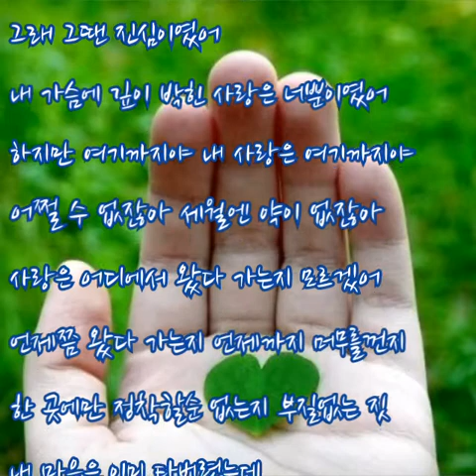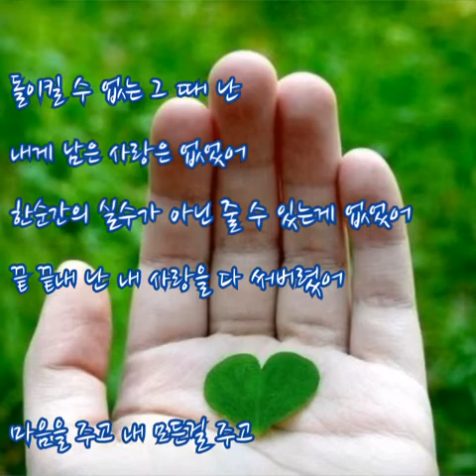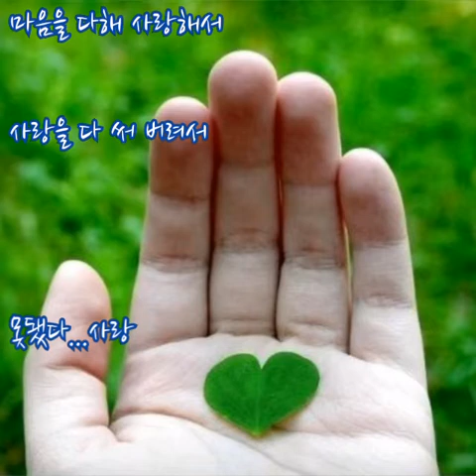노블레스 ➿ 마음을 다한 사랑 feat.김동희 (가사)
노블레스 ➿ 마음을 다한 사랑
                                     feat. 김동희

그래 똑같아 나 역시 흔한 남자일뿐
그래 특별할 것 없는 그런 흔한 이별일뿐
다른 남자와는 달라 뻔한 거짓말을 했을뿐
내겐 익숙한 그런 흔한 이별일뿐
사랑할땐 너 밖에 없다고 그래 그땐 진심이였어
내 가슴에 깊이 박힌 사랑은 너뿐이였어
하지만 여기까지야 내 사랑은 여기까지야
어쩔 수 없잖아 세월엔 약이 없잖아
사랑은 어디에서 왔다 가는지 모르겠어
언제쯤 왔다 가는지 언제까지 머무를껀지
한 곳에만 정착할순 없는지 부질없는 짓
내 마음은 이미 타버렸는데

마음을 다해 정말 마음을 다해
사랑했던 우리잖아 그거 잊었니
니가 많이 미웠어 정말 많이 미웠어
나없이 행복할 니가 자꾸 떠올라서
니가 불행해지길 기도했어

그 흔한 권태기 한번 없었지
한 순간에 변해버렸지 뭐가 뭔지 모르겠어
난 정말 모르겠어
가슴이 답답해 미쳐버리겠어 누가 날 좀 어떻게 좀 해줘
이러다가 정말 미쳐버리겠어
사랑때문에 지쳐버린 내 자신이 싫었어
그래 내가 먼저 말했지만
그래놓고 며칠을 울었어
먼 발치 너의 집 앞에서 널 기다렸어
내가 왜 이별을 말했는지
지켜줄께 널 약속이나 말껄
갚지도 못할 그 많은 빚들을 어떡하지 이젠
벼랑끝에 몰린 내 사랑이 떨어진다
붙잡지도 못한 채 그저 바라볼 수 밖에

왜 그랬어? 왜 그랬어? 이럴꺼면서
그때 왜 그랬어? 왜 그랬어? 힘들꺼면서

돌이킬 수 없는 그 때 난
내게 남은 사랑은 없었어
한순간의 실수가 아닌 줄 수 있는게 없었어
끝 끝내 난 내 사랑을 다 써버렸어

마음을 주고 내 모든걸 주고
행복했던 나였잖아 지난 일이지만
많이 사랑했었어 그만큼 많이 미웠어
이제는 미워할 마음조차 안남았어
마음을 다해 사랑해서
사랑을 다 써 버려서